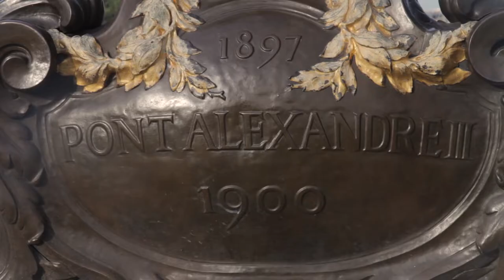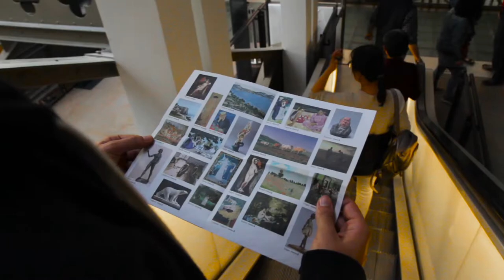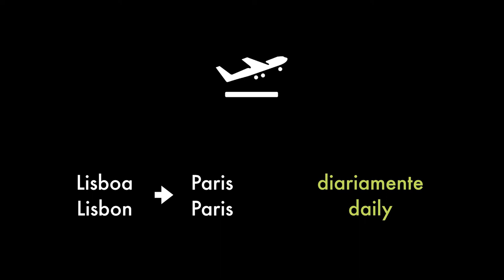A portuguese musician at Musée d'Orsay, in Paris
Get to know Pedro Serra e Silva, a young portuguese cellist who lives in Paris since 2018.

A film by Tiago Figueiredo.